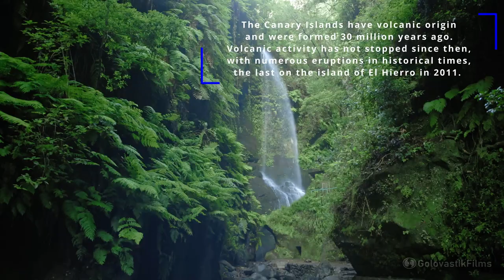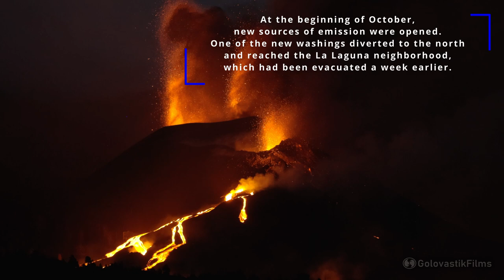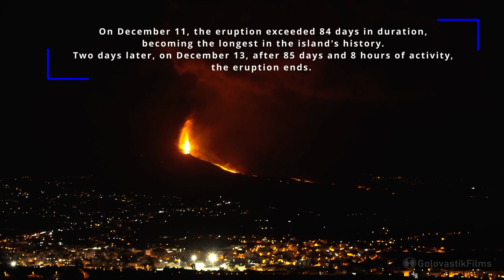Eruption of the Cumbre Vieja volcano: Mini-documentary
Mini-documentary of the 2021 Cumbre Vieja volcano eruption on the island of La Palma.
All footage has been recorded by me with a Canon R6 camera and Canon 17-40 and 70-300 lenses.